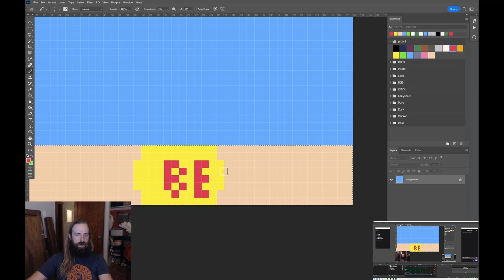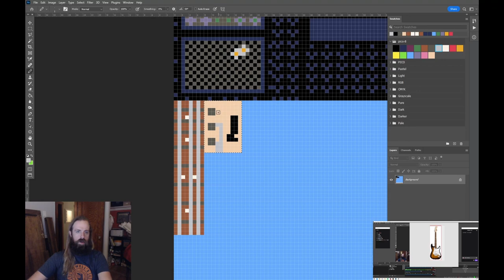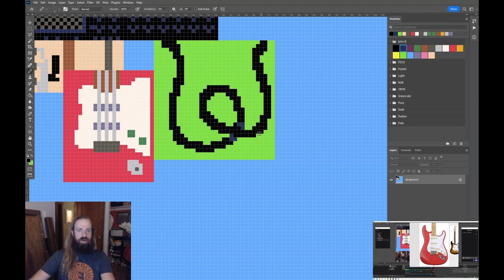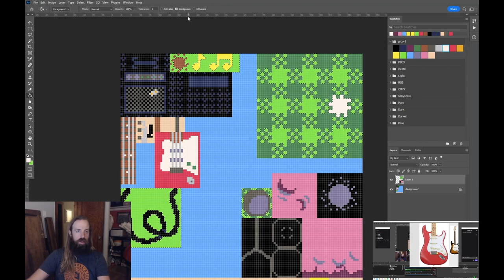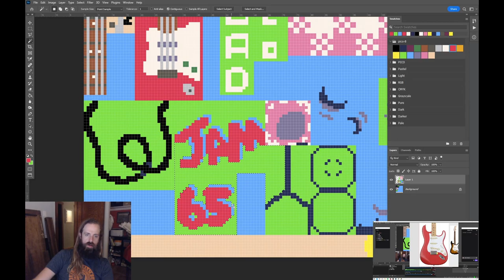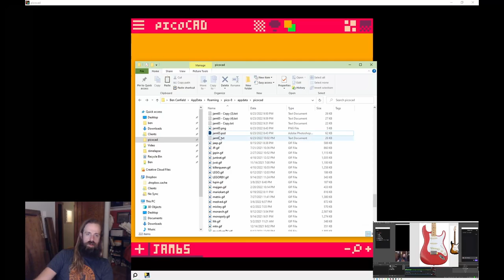Instrument Jam making of timelapse in picoCAD